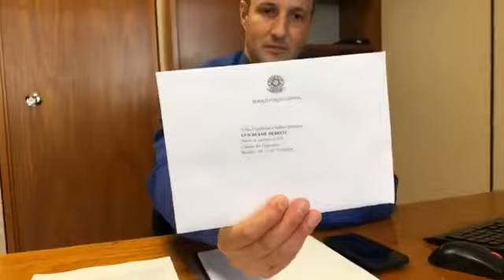Início dos trabalhos legislativos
Obrigado a todos vocês que acreditaram e confiaram a mim essa missão!